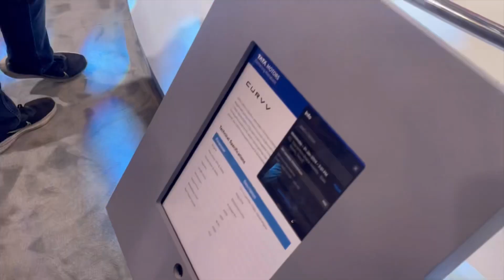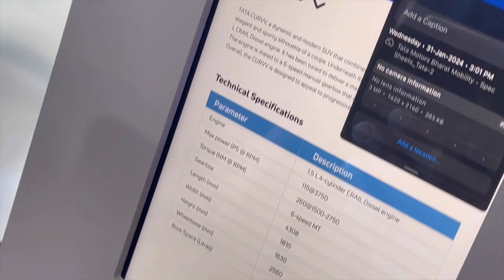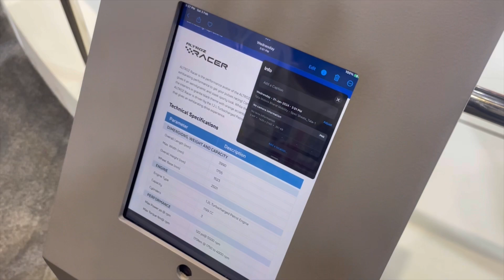🇮🇳Bharat Expo मे मचाया TATA ने धमाल❤️|TATA CURVV Unveiled 2024#car#review#video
Keywords-

Tata curvv 2023 review
Tata curvv 2024 vs Hyundai creta
New Hyundai creta vs new curvv
New kia seltos vs Tata curvv
Fortuner vs Endeavour
Scorpio vs gloster